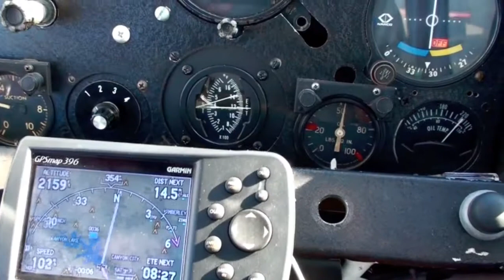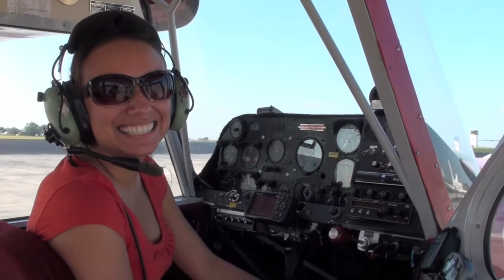Reyna's Birthday Flight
Reyna's first flight in a small plane.  This was a birthday present that she wanted.